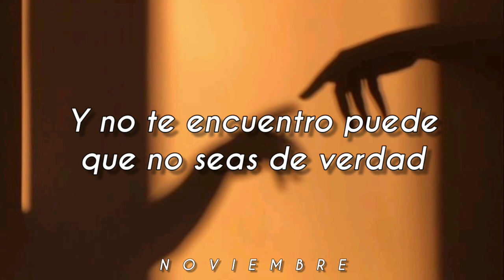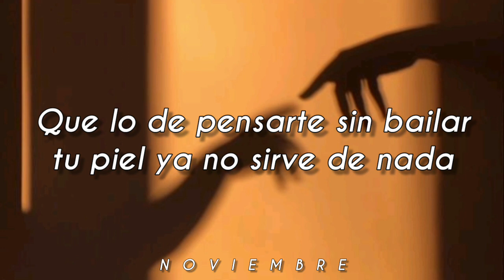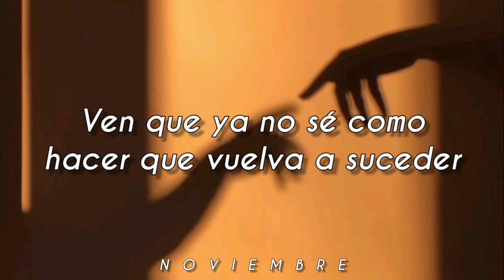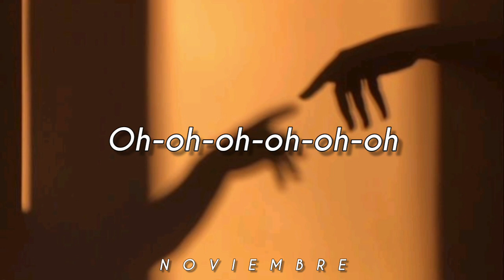"y si existieras, cada luna dejaría de buscar..." ♡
Para esa persona idónea que todos buscamos y que soñamos encontrar, esa que solo podemos idealizar y que al suspirar decimos, si tú existieras.